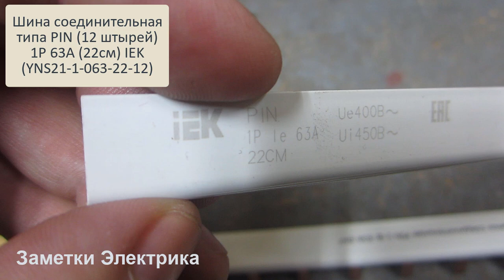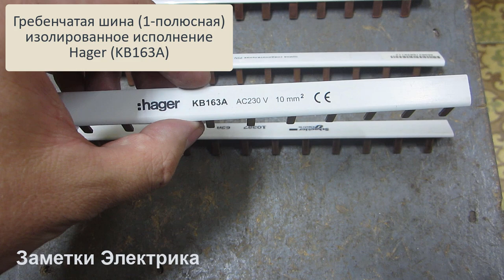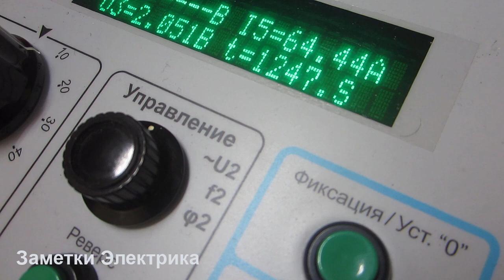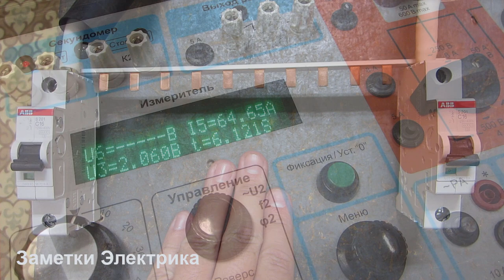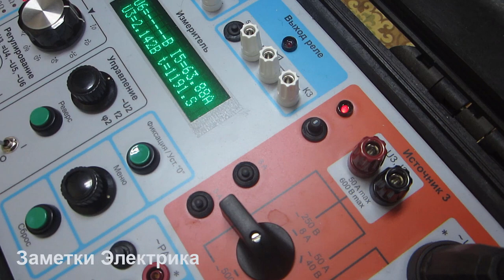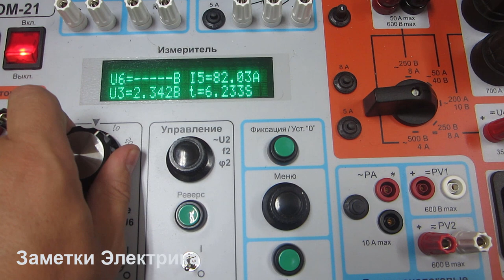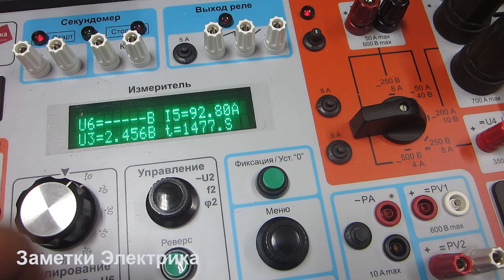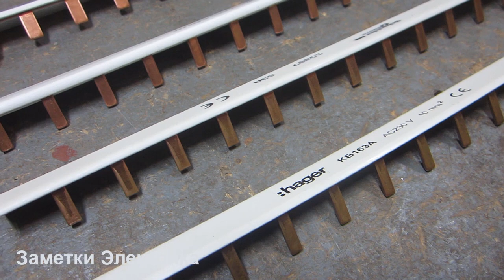Испытание "гребенок" IEK, EKF, Schneider Electric и Hager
Испытание соединительных шин (гребенок) от производителей IEK, EKF, Шнайдер Электрик и Хагер номинальным продолжительным током 63 (А) с замером температуры их нагрева.